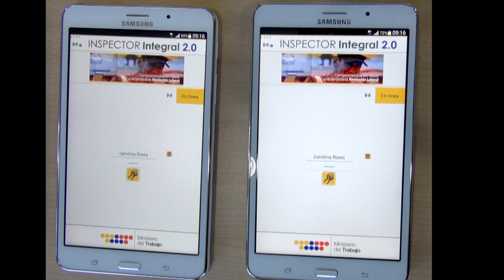MEMORIAS DE UN AÑO DE TRABAJO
En este 2017 continuaremos protegiendo tus derechos con hechos.